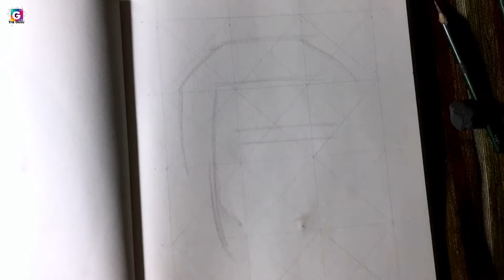Chris Evans portrait sketch | 365dayschallenge Day140